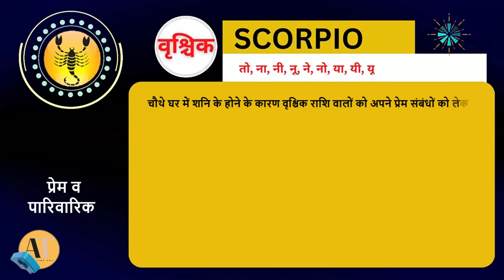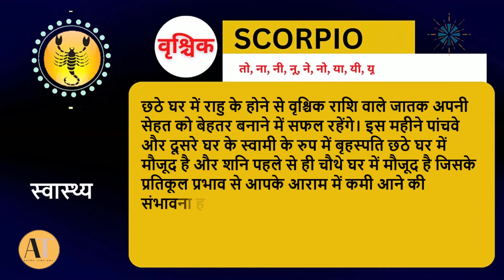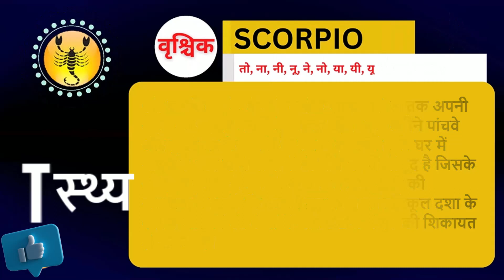Scorpio May 2023 : वृश्चिक मई २०२३।Vrischik rashi may 2023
Queries ✍️
vrishchik rashi 2023
vrishchik rashi
vrishchik rashi 2023 in hindi
vrishchik rashi 2023 rashifal
vrishchik rashi april 2023
vrishchik rashi career 2023
vrishchik rashi love life 2023
vrishchik rashifal
vrishchik rashifal april 2023
vrishchik rashifal 2023
vrishchik rashi 2023 kaisa rahega
astrology
horoscope
monthly horoscope
vrishchik rashi may 2023
may 2023 kaisa rahega vrischik rashi ke liye
rashifal
scorpio horoscope
rashifal 2023 vrishchik rashi
aaj ka rashifal
vrishchik rashi 2023 rashifal in hindi
april rashifal
scorpio horoscope april 2023
scorpio prediction
jupiter transit 2023
aaj ka vrishchik rashifal
वृश्चिक राशि
vrishchik rashi march 2023
scorpio april 2023 horoscope
rashipariwartan2023
scorpiorashi2023
vrishchik april 2023
shree vashishth
kaisa rahega may 2023 vrishchik rashi ke liye
kaisa rahegamay 2023
vrishchik rashifal2023
ghar kaise bnaye
love scorpio april 2023
वृश्चिक राशि अप्रैल 2023
scorpio april 2023 in hindi
ganesha astrohelp
astro aaj
astro tak
shani2023
scorpio may 2023
rashipariwartan
वृश्चिक राशि राशिफल अप्रैल 2023
वृश्चिक लग्न अप्रैल मासिक फल 2023
rashifal vrishchik 2023 april
rashifal vrishchik april 2023
vrishchik rashi april 2023 ka rashifal
वृश्चिक राशि अप्रैल2023
april 2023 prediction scorpio
vrishchik rashi april
vrishchik rashi astrology
scorpio ascendant
april horoscope scorpio
वृश्चिक राशिफल
vrishchik march prediction hindi
jyotish ravi gupta
vedic sadhana vrishchik rashi
scorpio sign
vaibhav vyas
astrologer vaibhav vyas
april 2023